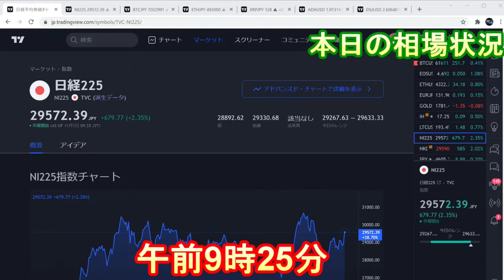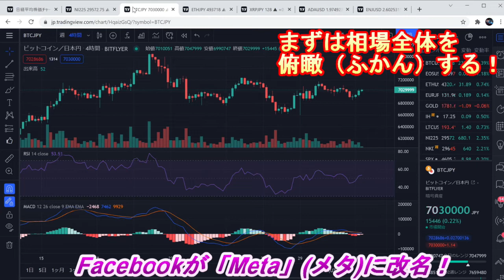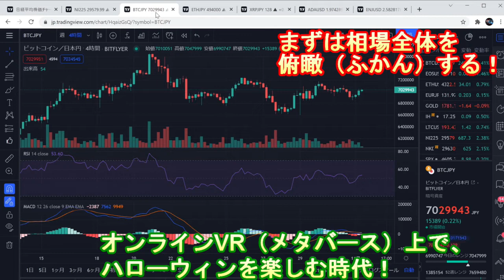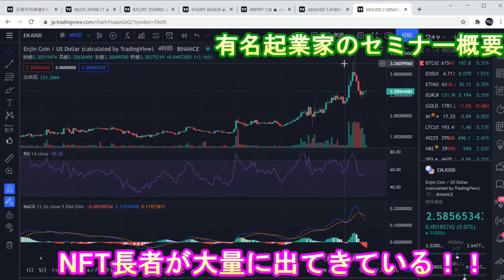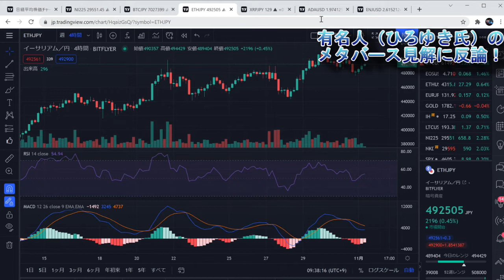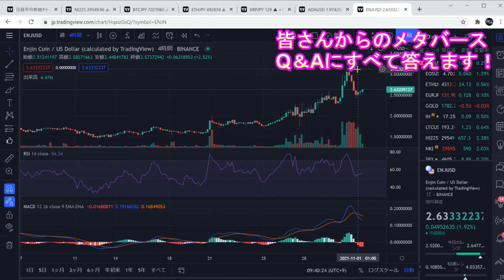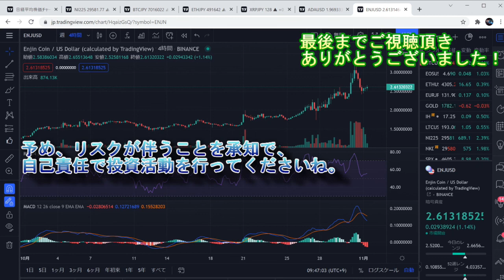ベガ様オンライントレード相場分析（メタバースNFT仮想通貨解説）2021年11月1日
撮影協力：トレーディングビュー
引用文献：Facebookが「Meta」(メタ)に改名。メタバース・ファーストのソーシャル技術企業へ
参考文献：ひろゆき氏「ゲーム業界では既に枯れている」　Facebookの「メタバース」事業進出に持論